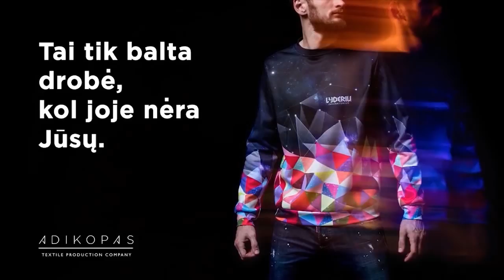Lietuvos vyrų rankinio lyga: Vilniaus VHC „Šviesa" — Klaipėdos „Dragūnas"